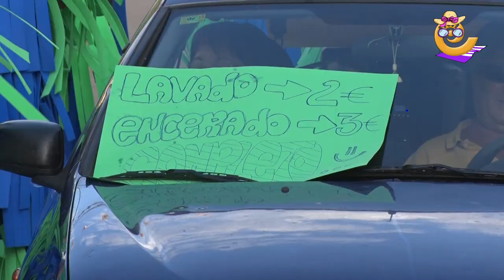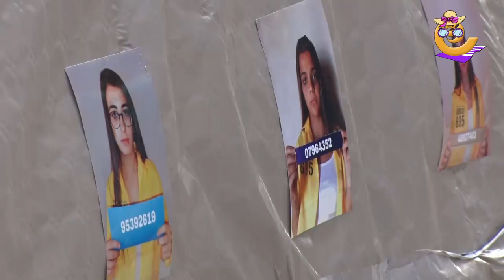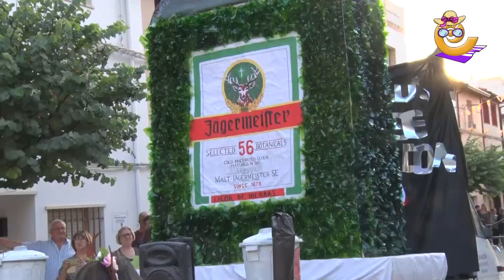Desfile de Carrozas de Híjar 2019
Híjar vive inmerso en sus fiestas en honor a Nª Sª de la Virgen de Arcos y Nª Sª del Carmen, aunque ya ha tenido lugar uno de los principales actos que llenan las calles estos días: las multitudinarias carrozas. El martes fue el turno del desfile de 25 carruajes protagonizados por una gran variedad temática. Por delante, los hijaranos todavía tienen varias jornadas festivas hasta el cierre de las fiestas del sábado